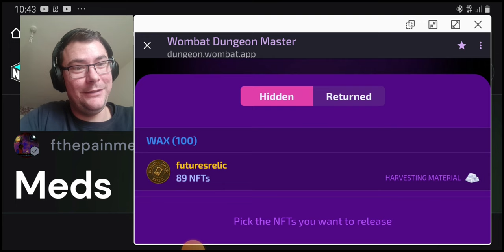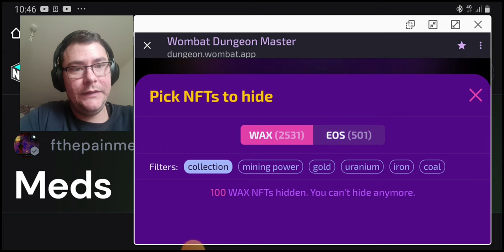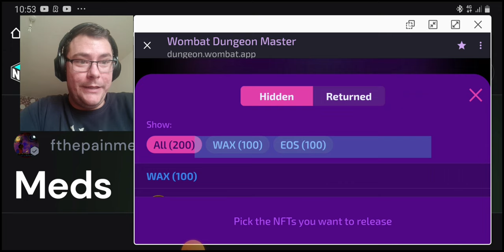NFT Talk - Wombat Dungeon Master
Join me and over 20 million users who love Revolut. newnftgames bestnftgames nftgamesfreetoplay topnftgames Fthepainmeds my WAX collection 》 , Cursed Panda my EOS collection 》 Cursed Panda my ETH collection 》 Player Army Discord Womplay site》

NFT List of MP and Resources for Wombat Dungeon= Thanks for the support